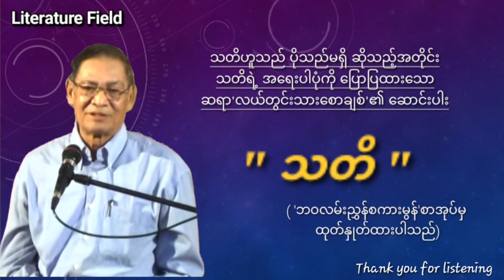ဆရာကြီး"လယ်တွင်းသားစောချစ်"ရေးသားထားသော "သတိ"ဆောင်းပါး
ဆရာ'လယ်တွင်းသားစောချစ်' ရေးသားထားတဲ့ 'ဘဝလမ်းညွှန်စကားမွန်' စာအုပ်မှ 'သတိ' အမည်ရတဲ့ဆောင်းပါးလေးကို ရွေးချယ်ဖတ်ပြတင်ဆက်ထားပါတယ် ခမျာ။